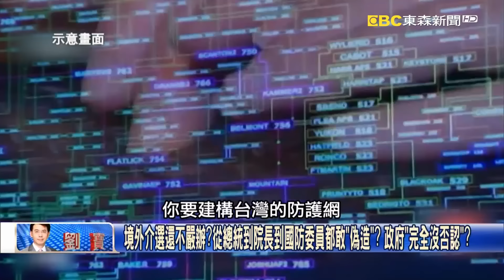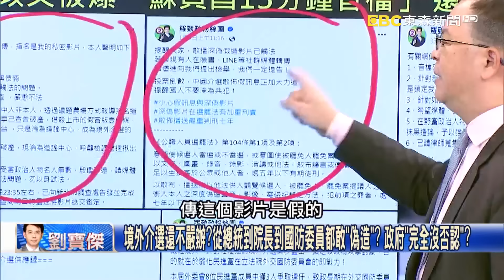有黑手？羅致政再被爆疑「與蘇貞昌13分半錄音檔」流出 林：故意丟出完整版本！【關鍵時刻】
大選倒數2天！全台問「致政，是你嗎」 總統、蘇貞昌接連涉「錄音門」國安大危機！
誰是下一位？羅致政「與總統對談」後再爆「蘇院長徵詢人事」 抗中保台無作為！？
全台都想問「羅致政，是你嗎？」 總統、蘇貞昌接連涉「錄音門」卻…沒人喊否認！？
受邀政院發言人？ 疑羅致政跟蘇貞昌2019年錄音檔曝光「人事時地物很清楚」！？
境外介選還不嚴辦？從總統到院長到國防委員都敢「偽造」？ 政府「完全沒否認」？
立院國防外交委員會淪陷！？羅致政昔考察太平島、樂山雷達、東沙島 也有錄音？
2019年國安三法修法！總統誓「背叛國家應受最嚴厲處分」！ 若境外介選不辦嗎？
全台反滲透法雷厲風行查辦…宜蘭里長赴中國旅遊「列被告」 羅致政錄音門呢？
羅致政錄音門風暴越演越烈…調查局喊「需原檔鑑識真偽」？ 林：恐是真的了！？
有黑手？羅致政再被爆疑「與蘇貞昌13分半錄音檔」流出 林：故意丟出完整版本！
羅致政錄音門…進出蘇貞昌辦公室「全都錄」？ 13分半從門口一路對話都曝光！？
羅致政造成國安大破口？調查局喊「嚴防境外勢力介選」？ 林：現在辦還是不辦？